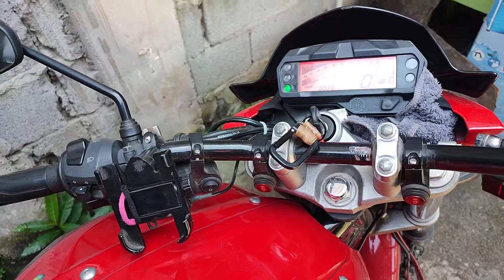Yamaha FZi V2.0 Change Oil, Oil Filter & O Ring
Tools

12mm Wrench
8mm Wrench
Engine Oil ( Im Using ZIC 10w-40 Fully Synthetic )
Genuine Oil Filter For Yamaha FZi V2.0
Genuine O Ring For Yamaha FZi V2.0
Embudo
Used Cloth For Cleaning
Used Container For The Drained Old Engine Oil